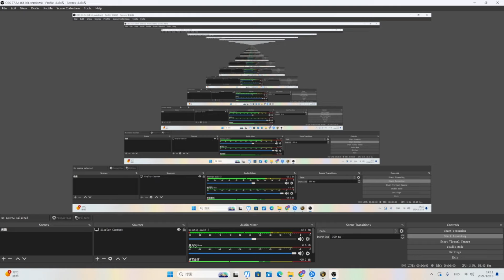Classic WoW Paladin First Major DC and Near Death + Lessons Lurned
Saved By the Light
I Tested it afterwards... 60s of AFK vs level 36 Oger = Half life with current 30% Armor